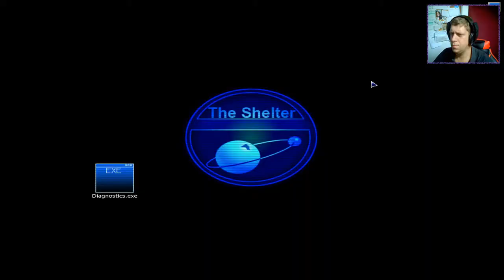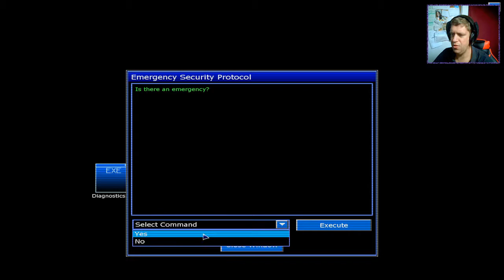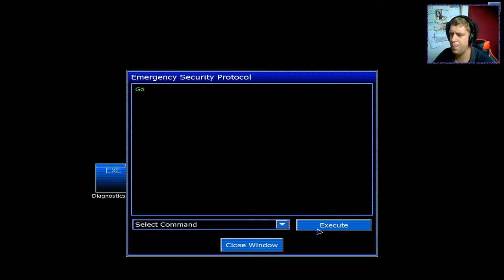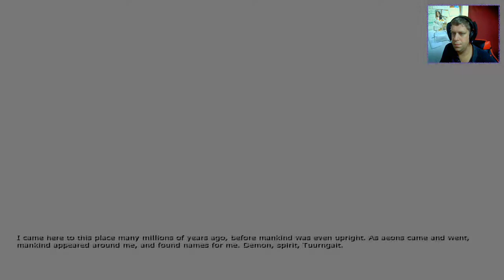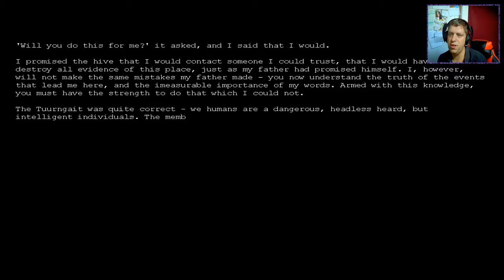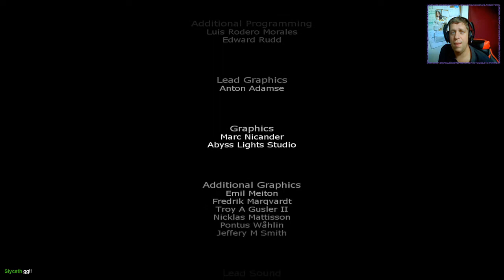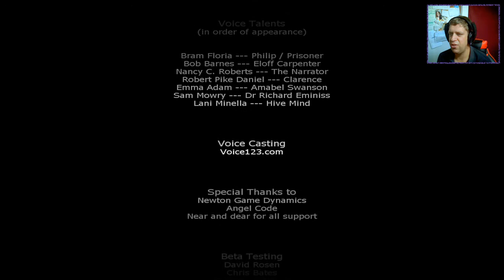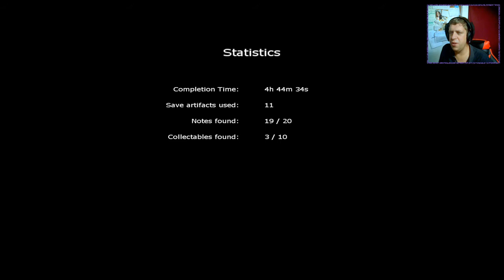[Penumbra: Black Plague] : Ep.6/Finale - Finally found the Sulphur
Welcome to my play-through of Penumbra: Black Plague. All videos are recorded live over on my Twitch channel. We bring the series to a conclusion today as we finally get our hands on the chemical and find the Sulphur, which has eluded us until now. But how will it all end?